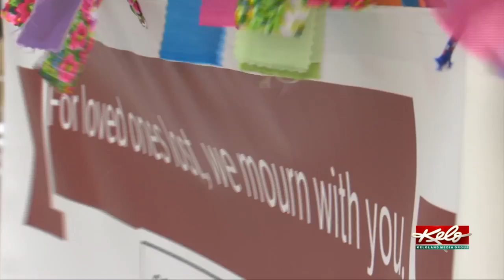Mitchell church displays ribbons in memory of COVID-19 victims